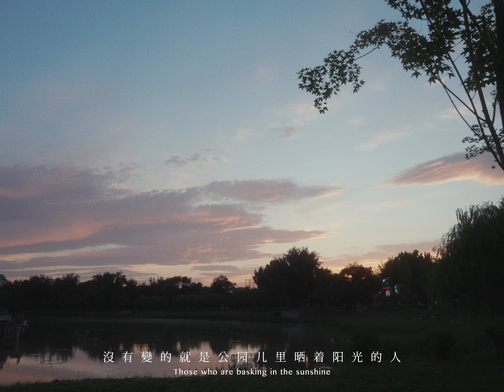北京City walk：属于老北京的童年记忆，在城南找到了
这是属于老北京的童年记忆，一个可以在城南寻找到的宝藏回忆。
在北京这座城市里，霓虹灯闪烁着的高楼大厦，数不清的熙攘车流，都和我小时候的印象完全不一样。但在某一天，我用盛夏的一天，沿着儿时的记忆重走了一遍城南，仿佛瞬间回到了童年，在这座城市的繁忙中找到了一片宁静与温馨。